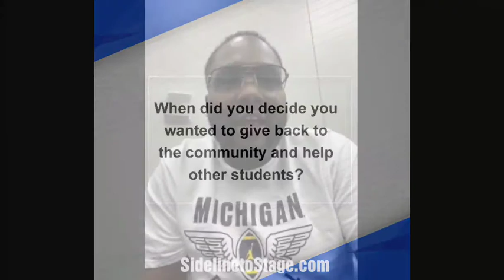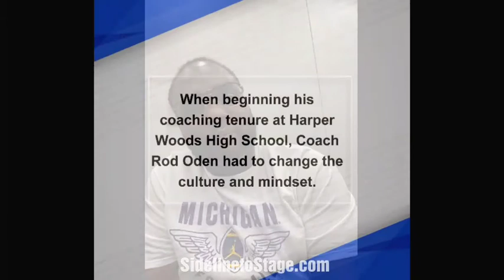Coach Rod Oden Harper Woods High School Head Football Coach - Q & A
View our Q & A with Coach Rod Oden Harper Woods High School (Michigan).